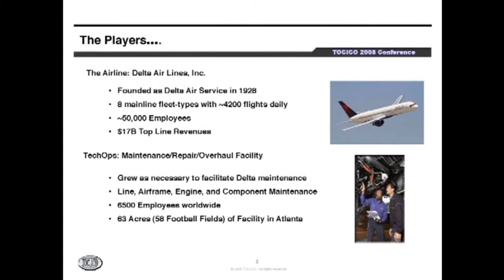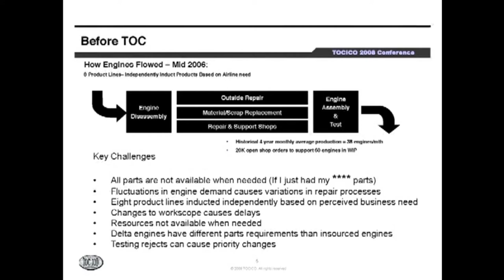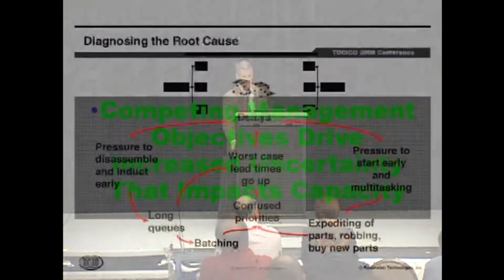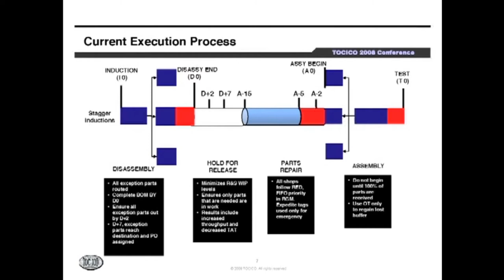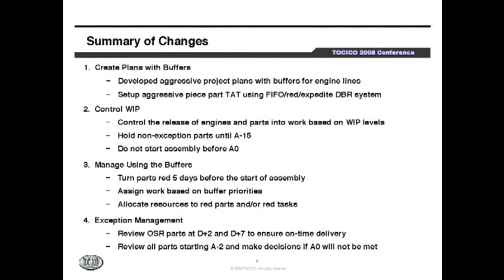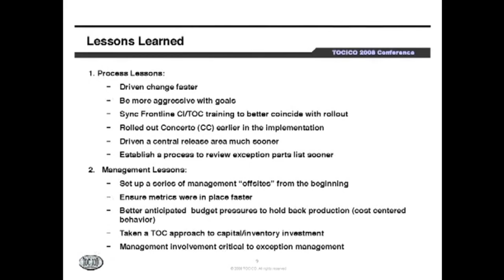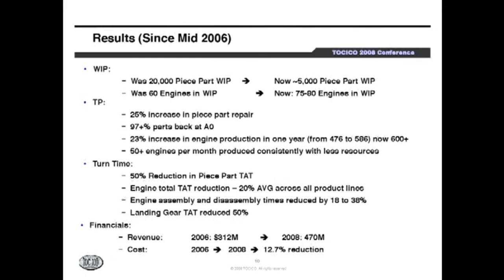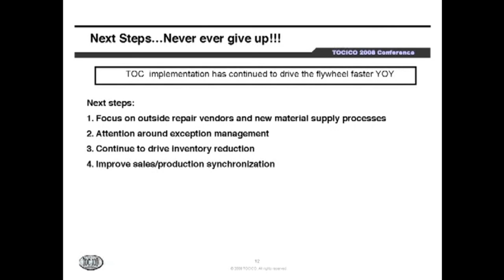Delta Air Lines Meeting Challenges in Engine Maintenance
In 2005, Delta Air Lines filed for bankruptcy. In 2006, TOC concepts were implemented that focused on constraints and improving overall engine maintenance. These concepts were successful in which they gave clear understanding to where they apply six sigma and lean methods to achieve true bottom-line results. Delta Air Lines implemented TOC in July 2006 and by the end of the year exceeded their stretch goal by $12 million.